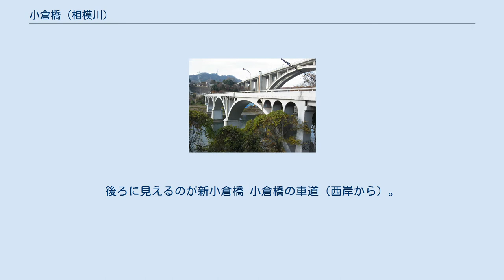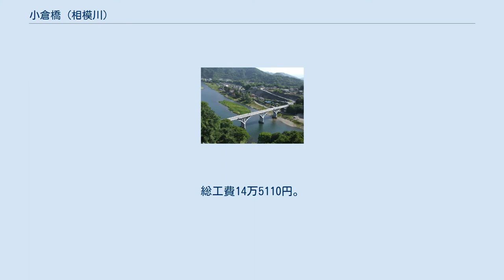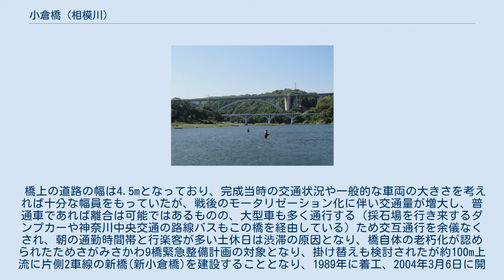小倉橋 (相模川)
小倉橋と新小倉橋 小倉橋（東岸から）。
後ろに見えるのが新小倉橋 小倉橋の車道（西岸から）。
バスと比較すると、幅が狭いことが分かる 小倉橋（おぐらはし）は、神奈川県相模原市緑区にあり、相模川に架かる道路橋である。
 県道長竹川尻線を通し、右岸で県道太井上依知線と接続する。
1979年（昭和54年）にかながわの景勝50選、1986年（昭和61年）に相模川八景、1991年（平成3年）にかながわの橋100選、2008年（平成20年）に土木学会選奨土木遺産に認定されている。
 開腹式上路アーチ橋が4径間連続しており、橋長は176.6mである。
名称の由来は右岸の地名から。
2011年現在、相模川に架かる橋梁としては最も古い橋梁である。
そのアーチ形式の美しさから、景勝地としても知られ、夏期にはライトアップや灯籠流しも行われている。
 本橋の架橋位置は古くから大山道や津久井往還や水運など東西南北の交通の結節点であったが橋梁はなく、代わりに小倉の渡しが設置されていた。
陸運の利便を向上させるために建設された。
1938年（昭和13年）に開通。
総工費14万5110円。
 橋上の道路の幅は4.5mとなっており、完成当時の交通状況や一般的な車両の大きさを考えれば十分な幅員をもっていたが、戦後のモータリゼーション化に伴い交通量が増大し、普通車であれば離合は可能ではあるものの、大型車も多く通行する（採石場を行き来するダンプカーや神奈川中央交通の路線バスもこの橋を経由している）ため交互通行を余儀なくされ、朝の通勤時間帯と行楽客が多い土休日は渋滞の原因となり、橋自体の老朽化が認められたためさがみさかわ9橋緊急整備計画の対象となり、掛け替えも検討されたが約100m上流に片側2車線の新橋(新小倉橋)を建設することとなり、1989年に着工、2004年3月6日に開通した。
しかし小倉橋は地域生活道路の一部として残され、路線バスも新小倉橋経由となった橋03系統以外は引き続き本橋を経由している。
 （上流）- 三井大橋 - 城山大橋（城山ダム） - 新小倉橋 - 小倉橋 小倉橋 - 高田橋 - 相模川渡河橋 - 相模川水路橋 -（下流）